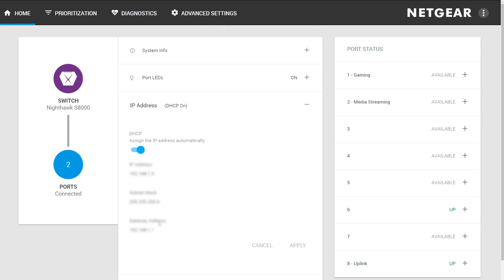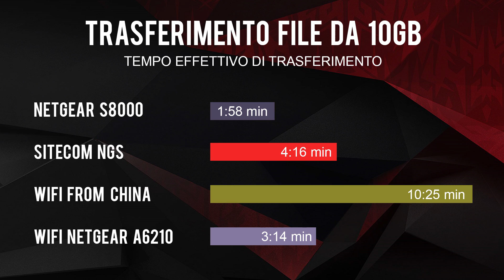NETGEAR così NON VALE! Vuoi vincere facile? - Recensione Netgear S8000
Se prima di questo video avessi avuto anche solo un dubbio, ora è completamente svanito. Netgear mi hai stupito!